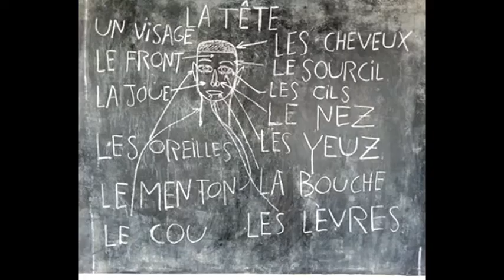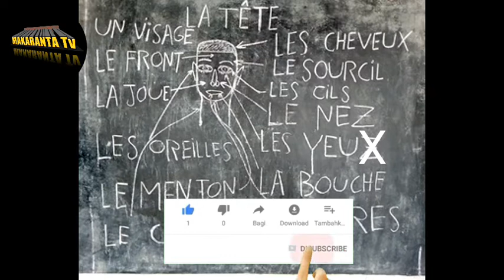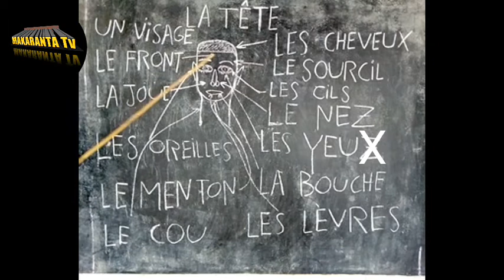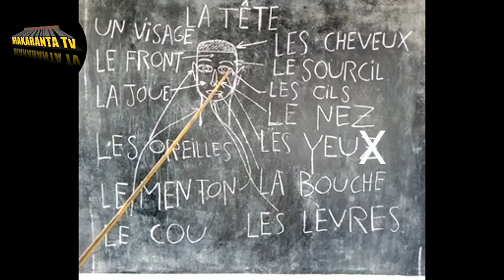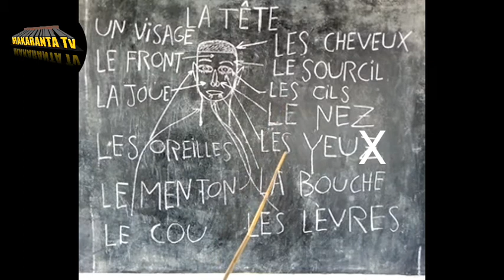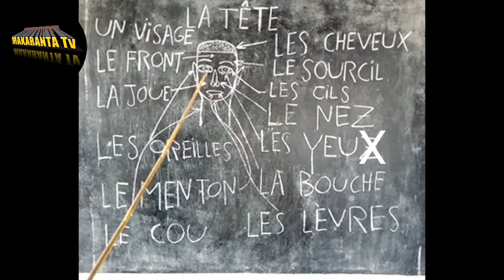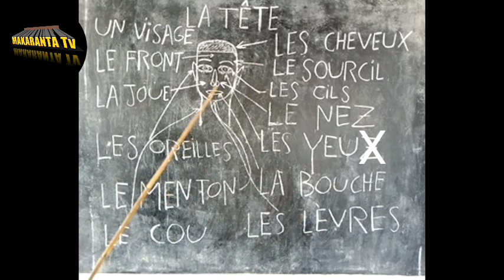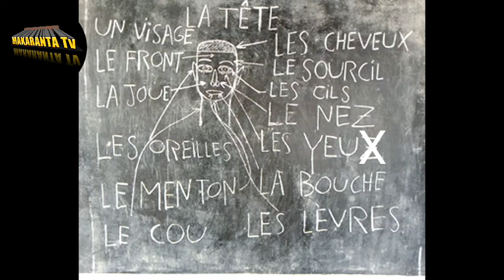DARASIN KOYON FRANÇAIS NA 49 AKAN KAI DA ABINDA KE TARE DASHI LA TÊTE